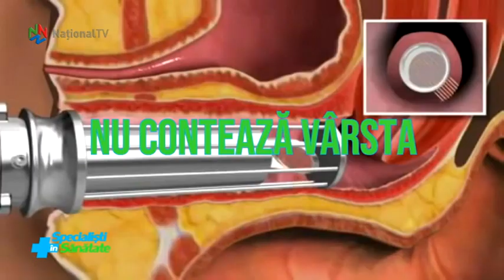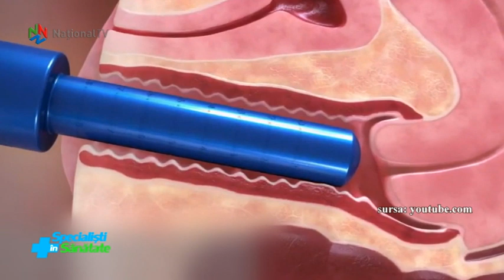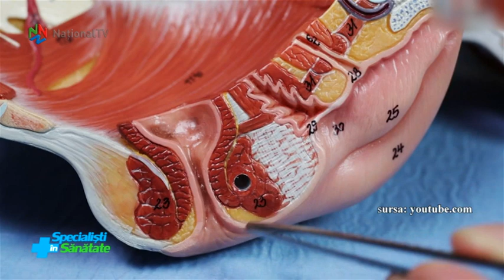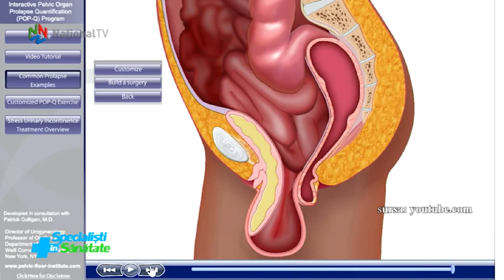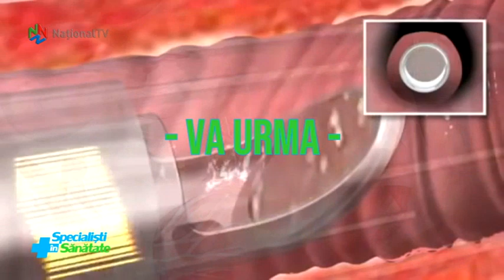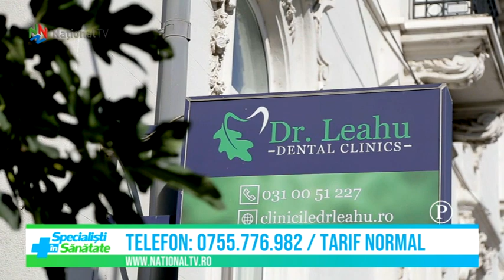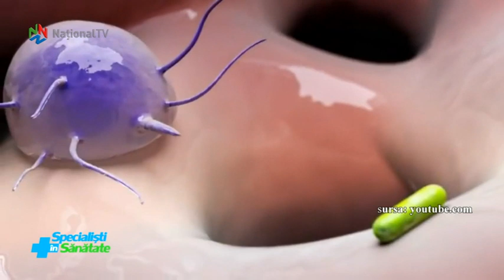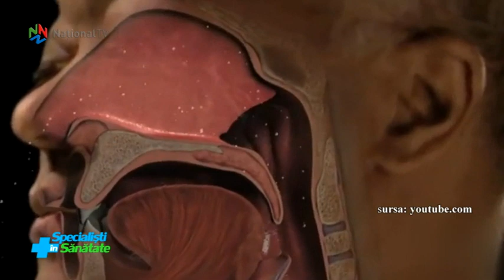Specialisti in sanatate - 05 octombrie 2019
Rejuvenarea vaginala, metoda care ii reda femeii confortul in zona intima, increderea in sine si placerea sexuala. Explica dr. Marian Iliescu, medic primar, Obstetrica-Ginecologie, Onco-Ginecologie si Senologie. Noi informatii, explicatii si sfaturi utile, in rubrica ”La dentist cu dr. Leahu”. Rubrica de noutati, recomandari si curiozitati din sanatate.